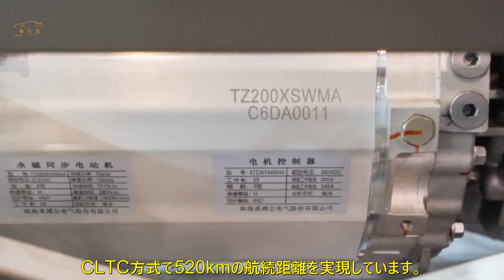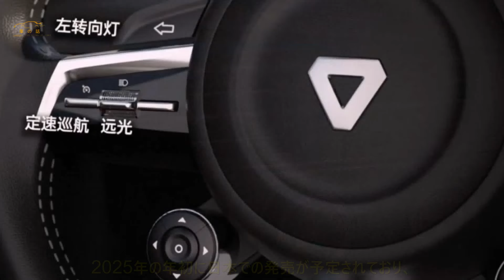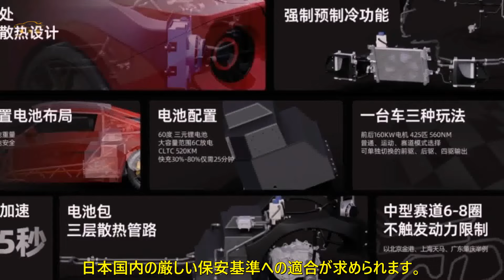新型SC-01：2人乗り400馬力超スポーツカー、25年発売予定 | 車の話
東の東京オートサロン、西の大阪オートメッセのように一般に広く認識されており、東京オートサロンにて展示されたカスタムカーだけでなく、大阪や関西圏独自の文化を反映させた、大阪オートメッセでしか見られない出展車両も見どころです。